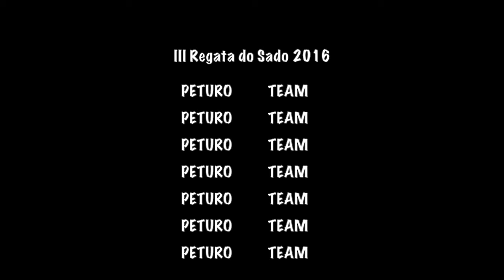III Regata do Sado 2016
Regatas do Sado